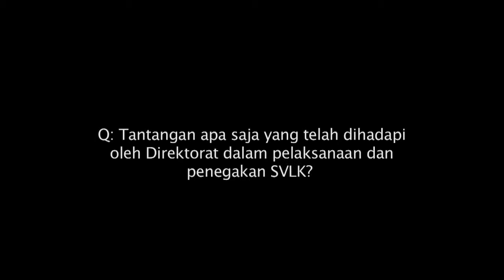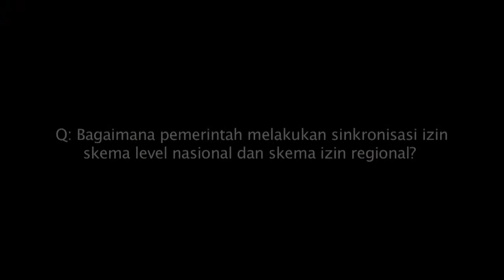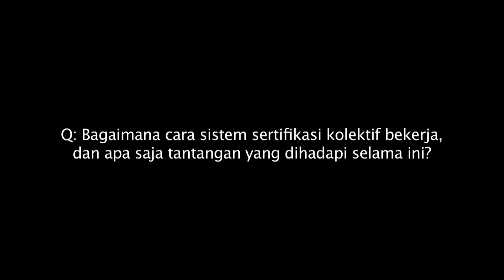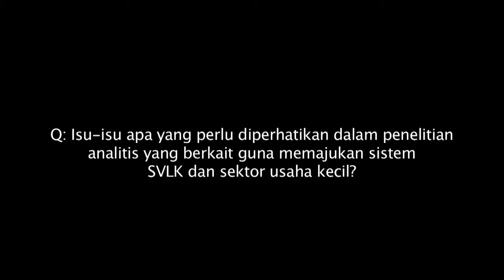Tantangan apa saja yang telah dihadapi oleh direktorat dalam pelaksanaan dan penegakan SVLK?